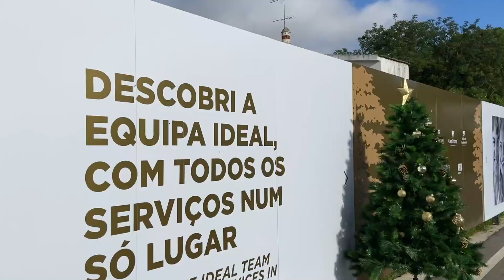Boas Festas | Happy Holidays | Joyeuses Fêtes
2020 foi um ano de enormes desafios, só ultrapassados porque contámos com a sua confiança.
2021 será o ano da esperança e da solidariedade. Vamos todos fazer a nossa parte.
A nossa equipa deseja-lhe um Feliz Natal e um novo ano com saúde.

2020 was a year of enormous challenges, only overcome because we had your trust.
2021 will be the year of hope and solidarity. Let's all do our share.
The team wishes you a Merry Christmas and a happy new year.

2020 a été une année d'énormes défis, supères uniquement parce que nous avions votre confiance.
2021 sera l'année de l'espoir et de la solidarité. Faisons tous notre part.
Notre équipe vous souhaite un joyeux Noël et une bonne année.